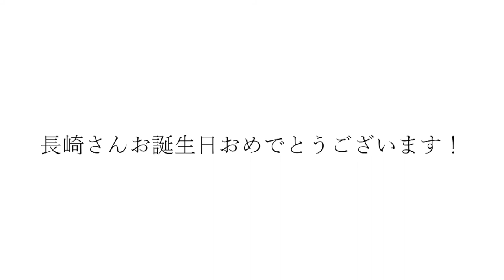カッコいいギター教室「長崎さんお誕生日おめでとうございます！」